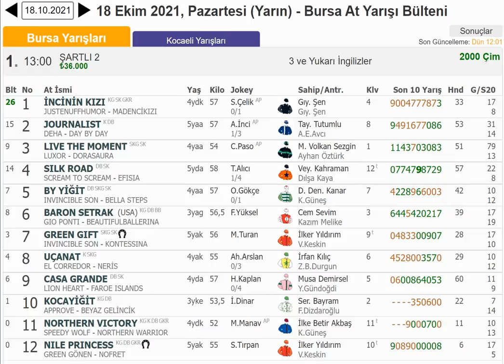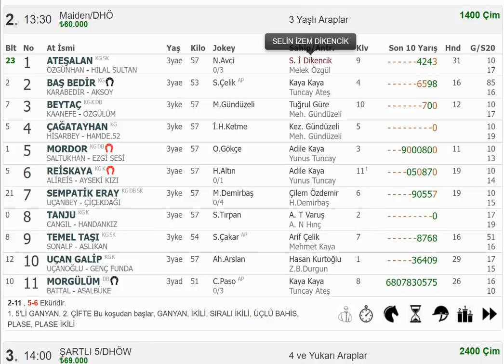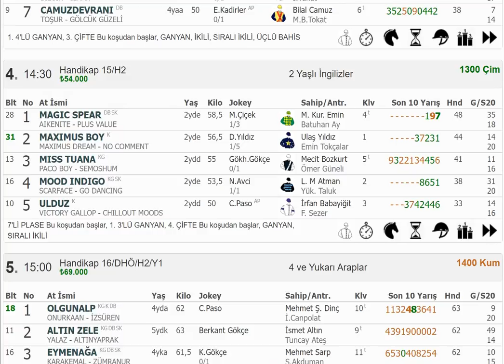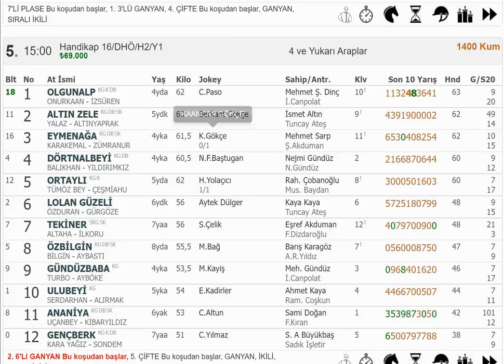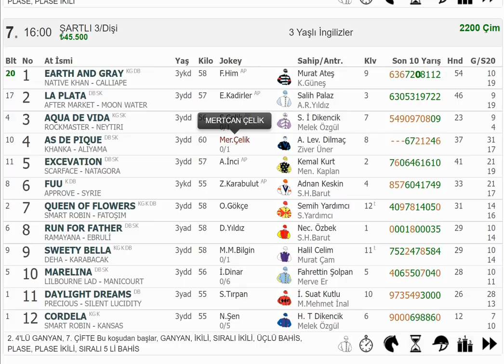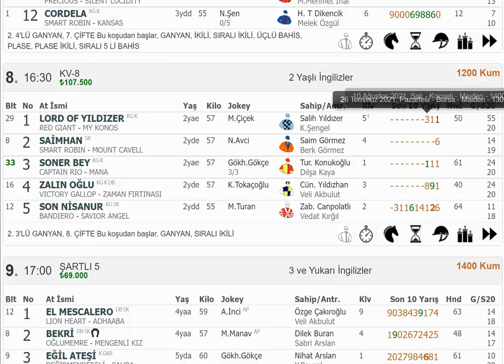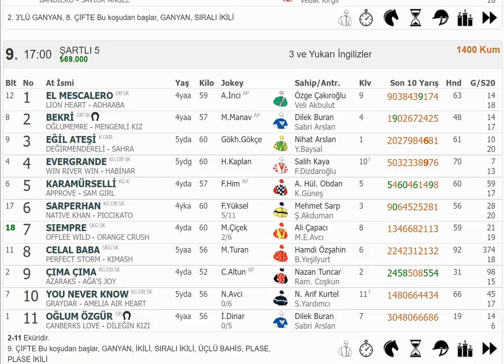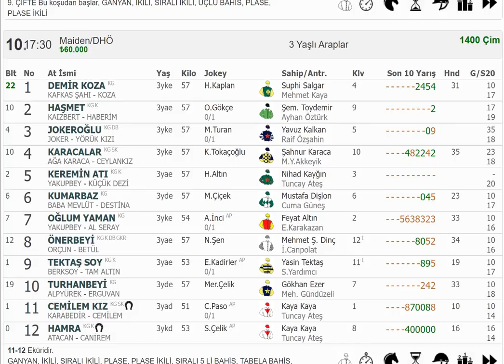18 EKİM 2021 PAZARTESİ BURSA 1. VE 2. ALTILI TAHMİNLERİ GANYAN TAHMİNLERİ-TJK